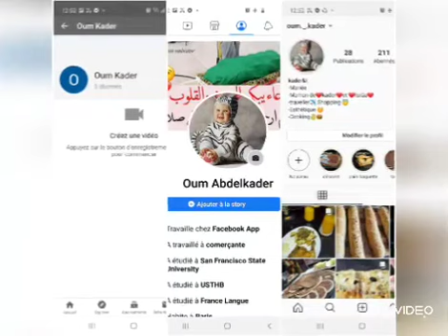وصفة خبز السميد سريع التحضير